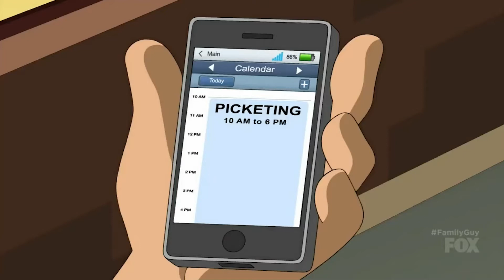Glenn Finds An Easier Way To Make Money - Family Guy